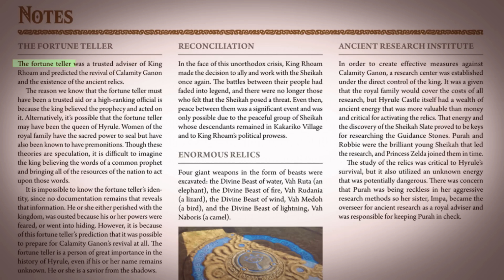The Mystery Villain - Zelda: Age of Calamity - New Trailer Analysis and Theory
Let's look at the newest Hyrule Warriors: Age of Calamity trailer, and break it down! What are the Yiga up to? Who is the mysterious hooded character?